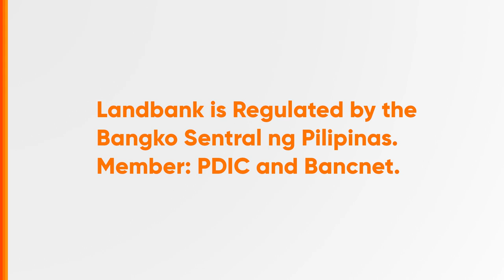Landbank of the Philippines Radio Ad Q3 2023 36s (VO Version 3)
This is the Q3 2023 Radio Ad for Landbank of the Philippines, Celebrating 60 Years of Serving the Nation. (Voiceover Version 3)

DRPS Two 5038: Landbank of the Philippines Radio Ad Q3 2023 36s (VO Version 3)